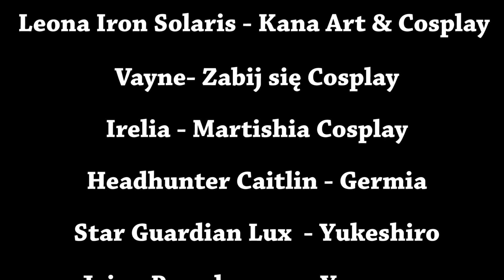Intel Extreme Masters Cosplay Music Video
Directed, Edited and Camera By: Fanghrim

Song:
Young Brother - Kamikaze (Urban Contact Remix)